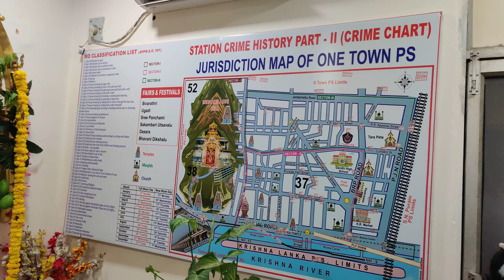# పోలీస్ స్టేషన్ లో నుండి అమ్మవారికి సారె